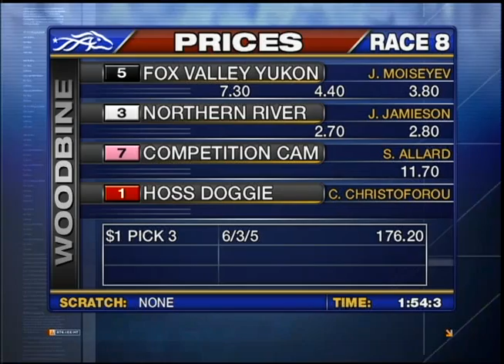Woodbine, Sbred, February 28, Race 8